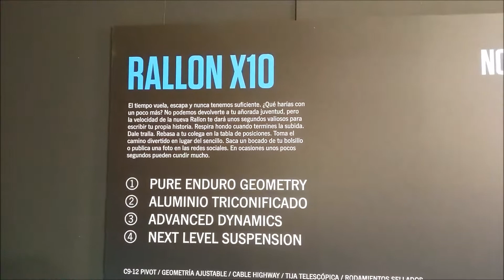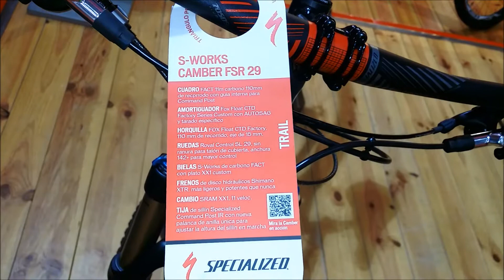BEST BIKES OF 2015--UNIBIKE